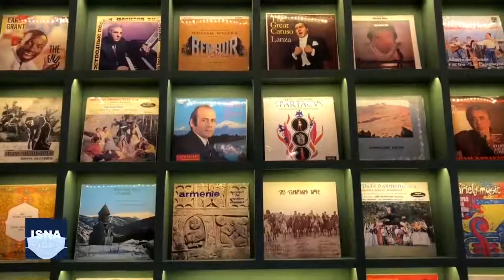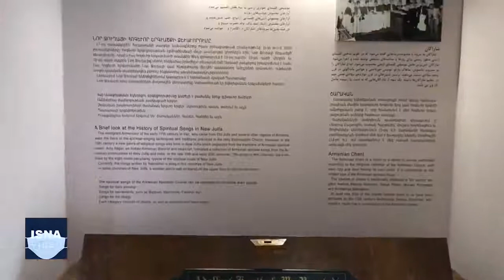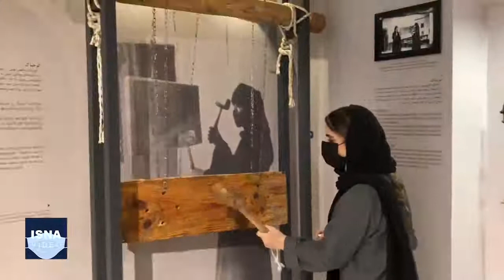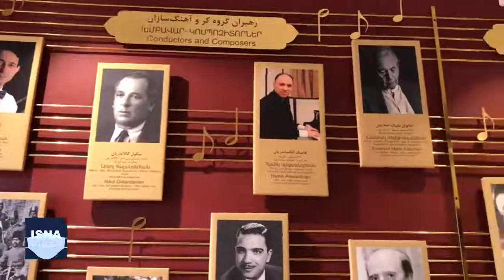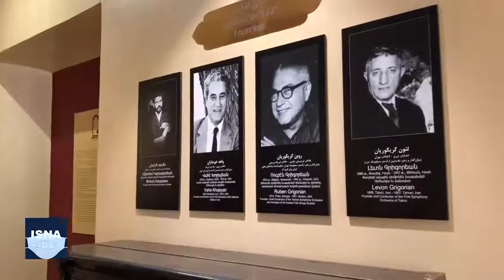افتتاح گنجینه موسیقی ارمنیان جلفای نو اصفهان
گنجینه موسیقی ارمنیان جلفای نو به تازگی در محله سنگ‌تراش‌های اصفهان افتتاح شده است. روش نت‌نویسی قدیمی در مراسم کلیسای ارمنی، معرفی و نقش ضرب‌آهنگ کلیسایی، ادوات کوبه‌ای در کلیسای ارمنی و شاراکان به‌عنوان بخش مهمی از آواز کلیسای ارمنی، نقشه مصور نوازندگان و سازها در ارمنستان و جلفای نو، تصاویری از سنگ‌قبر سازندگان و مرمت‌گران ساز و عاشوق‌های ارمنی در قبرستان ارمنیان جلفای نو در این گنجینه به نمایش درآمده است. این موزه از دوم فروردین ماه ۱۴۰۰ میزبان گردشگران است.